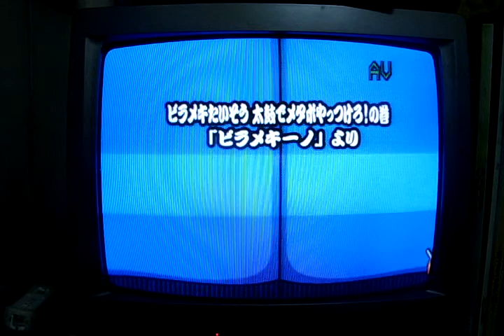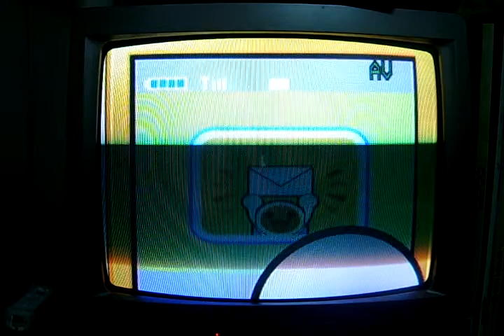超爛的太鼓達人